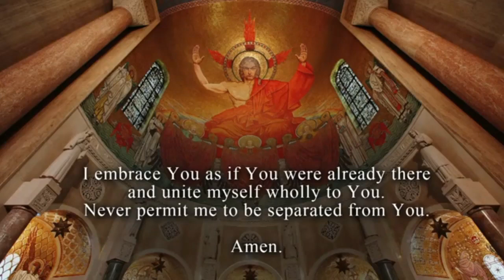Anima Christi Choir Of The Basilica Sun 28 3 2024